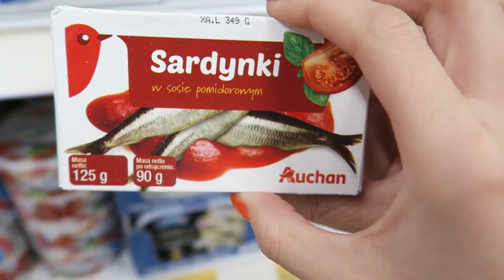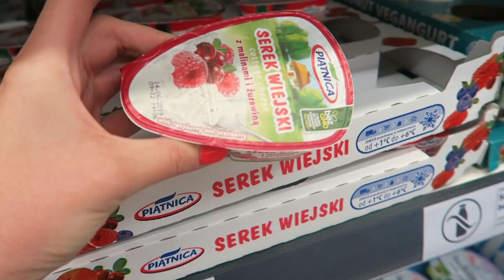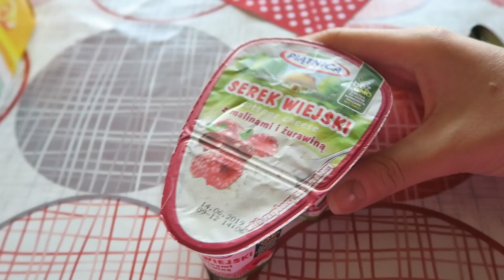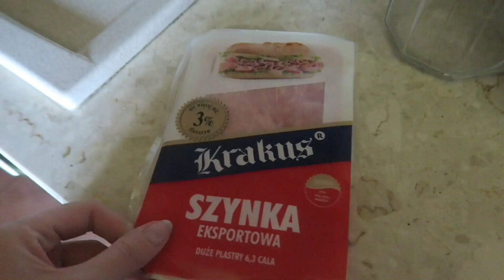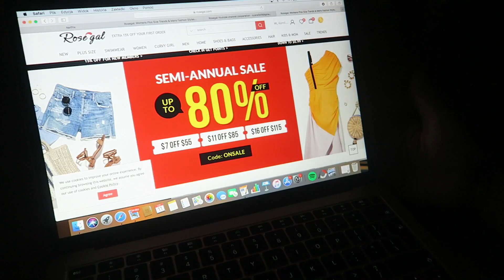JEM TYLKO JEDZENIE NA LITERĘ S PRZEZ 24H!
FILMY W KAŻDY PONIEDZIAŁEK i ŚRODĘ O GODZINIE 14:00,  I W SOBOTY O 10:00 !
• Hejo! Dzisiaj już 3 odcinek z serii w której przez 24H jem tylko jedzenie na literkę.. S! Najwięcej głosów pojawiło się z tą literką z racji, iż S jak Szanella :) Mam nadzieję, że filmik Wam się spodoba! :)

♥ 10.000 ŁAPEK W GÓRĘ I PRZEZ 5 DNI JEM TYLKO SUSHI! ♥

muzyka:
♥ Kamila Bytomska ♥